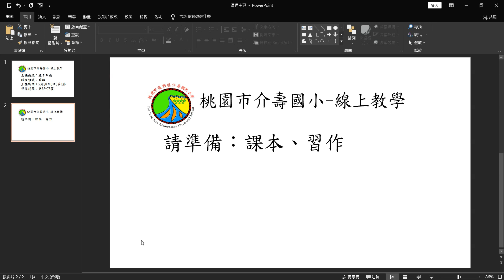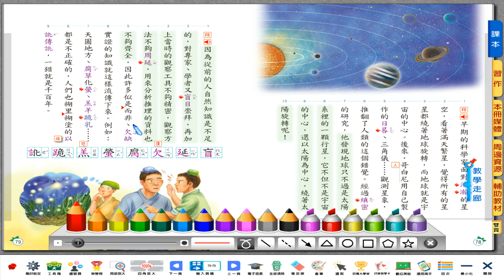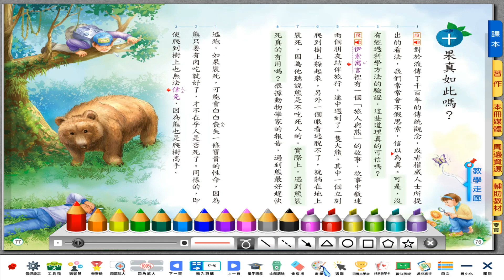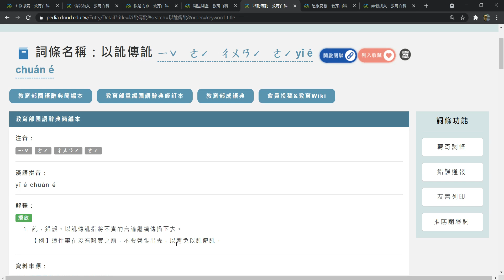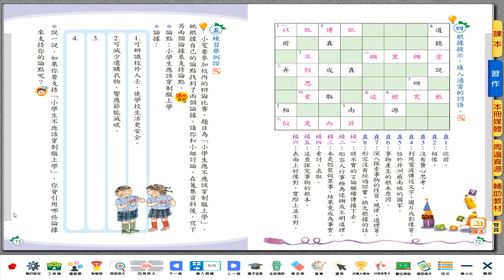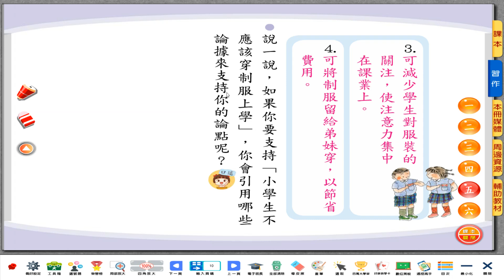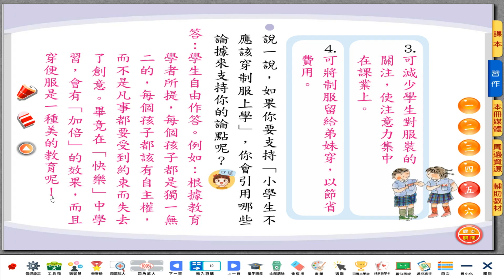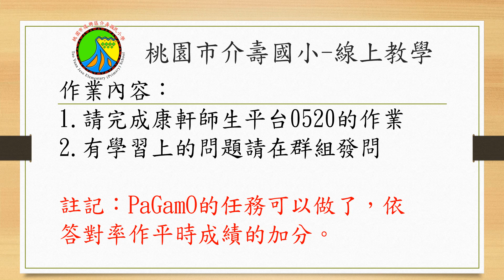0520-五年級-國語-第四節-子皓老師